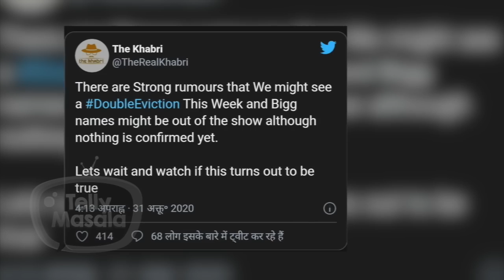Bigg Boss 14 | Double Evictions? | These Two Contestants To Get Evict?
Well if sources are to believed then, then these two contestants might evicted from the Bigg Boss 14 tentatively from the Double eviction process.

Editor:Ajay Deshmukh